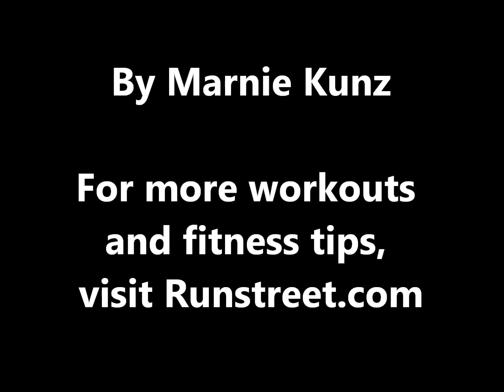Side Planks Video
Marnie from Runstreet demonstrates how to do side planks. These strengthen your core muscles, specifically your obliques.